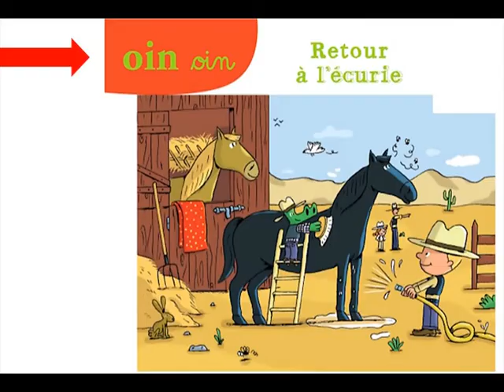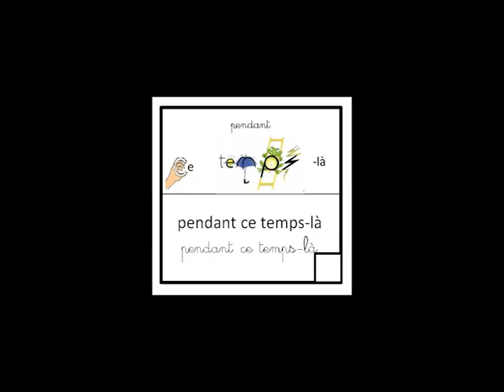Découverte nouveau poster son "oin" avec Taoki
Une petite vidéo pour mes élèves de niveau CP pour découvrir le nouveau poster et son du jour avec Taoki.
Merci à l'éditeur Istra pour leurs supports en ligne.
Merci à la superbe méthode des Alphas.
Merci à l'ingénieuse Mélanie Brunelle, orthopédagogue canadienne qui partage en ligne son travail sur l'orthographe illustrée.
Merci à Mme Séméria et M.Pineau pour la méthode graphiphone.
Merci à mon fabuleux mari pour le montage vidéo !
A bientôt !